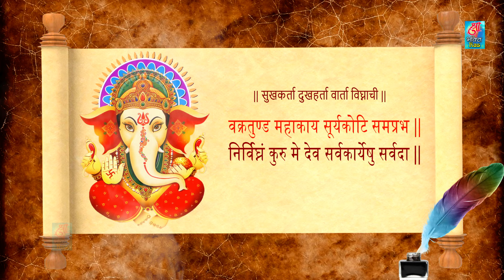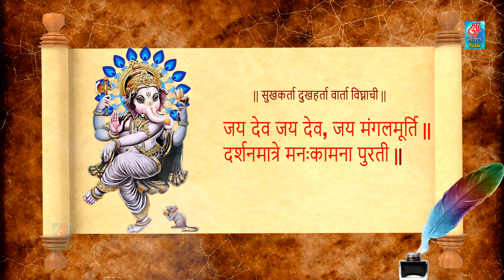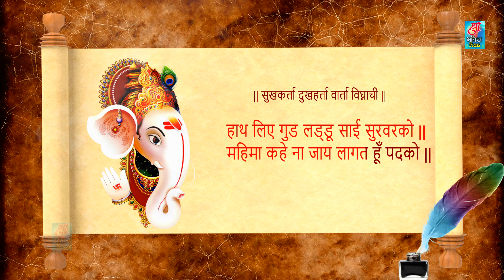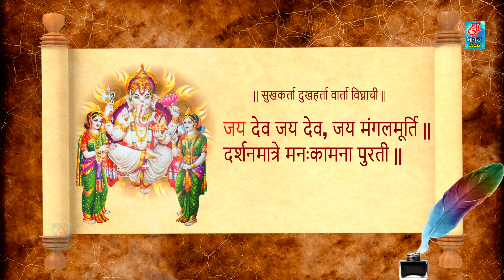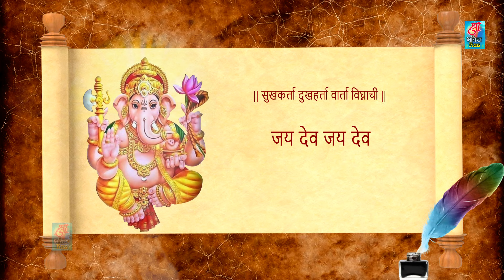Sukhkarta Dukhharta || Sindoor Lal Chadayo || Ganesh Chaturthi || Jai Dev Jai Dev || Rashmi Yogini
Album   : - Ganesh Chaturthi Special
Song     :- Sukhkarta Dukhharta
Singer  :- Rashmi Yogini
Mix Master arranging :- V JAI
Editor   :-Sanjay Singh Sonwani
Label    : - Shree Bhakti Ras